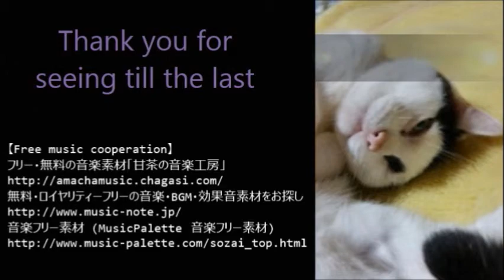Nacchan, drink a lot from morning／なっちゃん、朝からガチ飲み